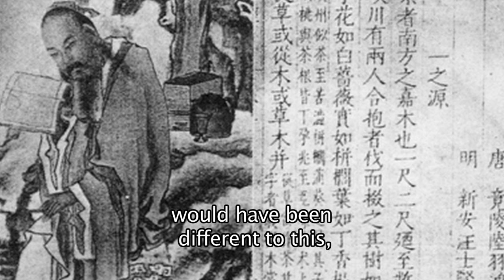Discovering China - "Kung Fu Tea" Demonstration - 功夫茶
We take a look at a demonstration of "Kung Fu Tea" by tea master Chen Bowen.